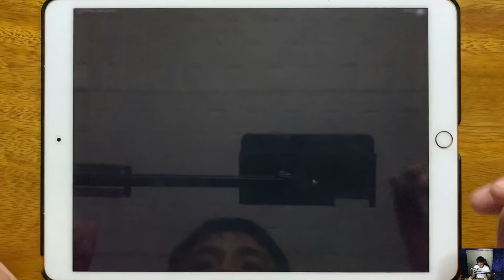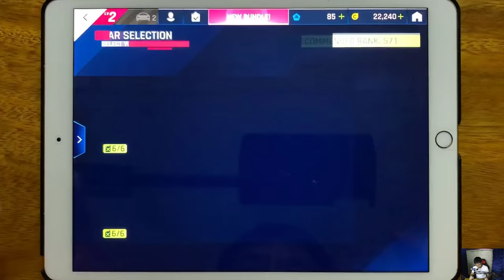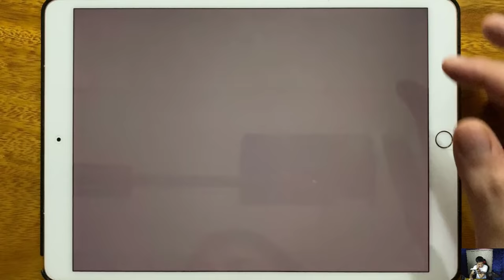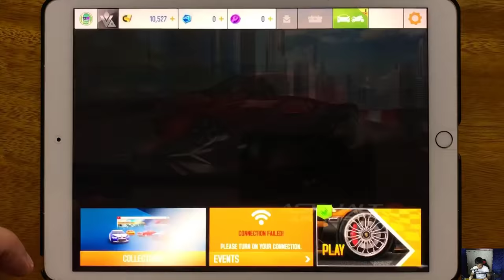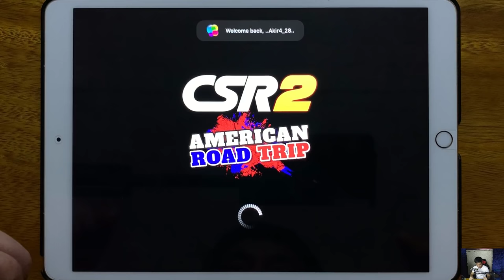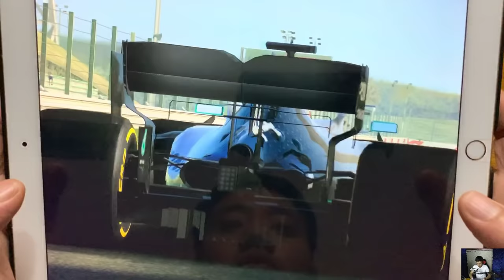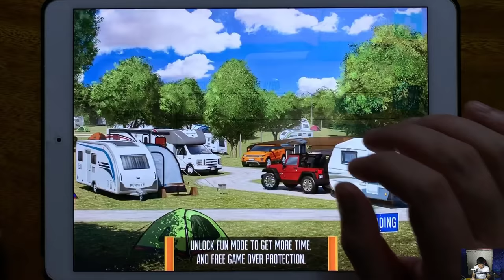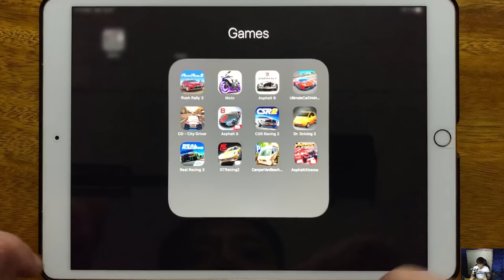Rush Rally 3, Moto, Asphalt 9, Ultimate Car Deiving Simulator, CD City Driver, Asphalt 8, CSR 2...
Rush Rally 3, Moto, Asphalt 9, Ultimate Car Deiving Simulator, CD City Driver, Asphalt 8, CSR Racing 2, Dr Driving 2, Real Racing 3, GT Racing 2, Camper Van Beach, Asphatlt Xtreme